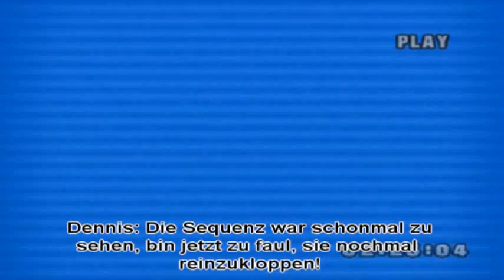Lets Play Tony Hawk`s Underground (German) [Alle Ziele/Tapes/Level] Vol.29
Es ist geschafft!  Der Story Mode ist nun geschafft, das LP aber noch lange nicht zu Ende!
Zunächst schauen wir uns das freigeschaltete Level "Hotter than Hell" an.